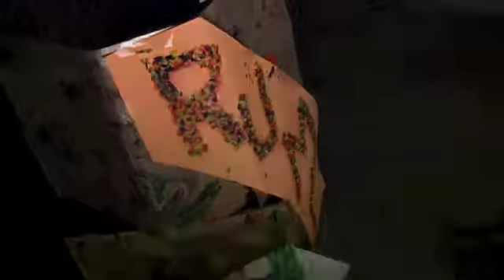KXSC PROMO PT2